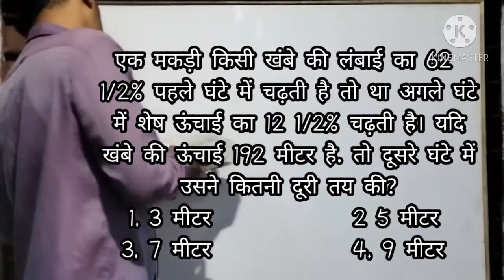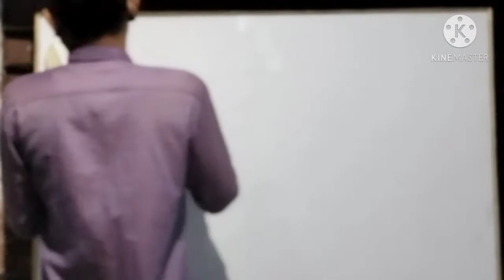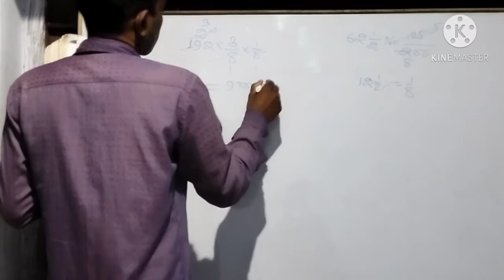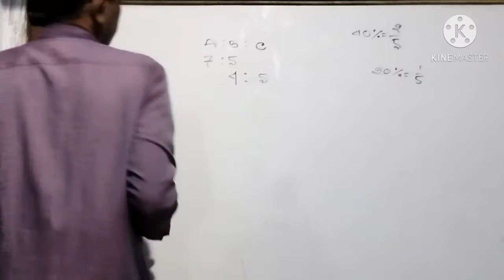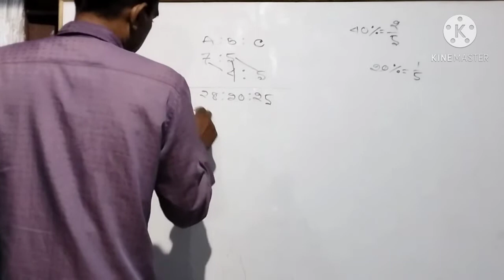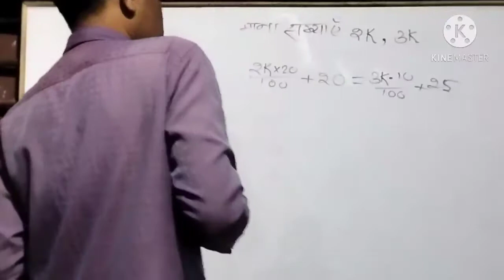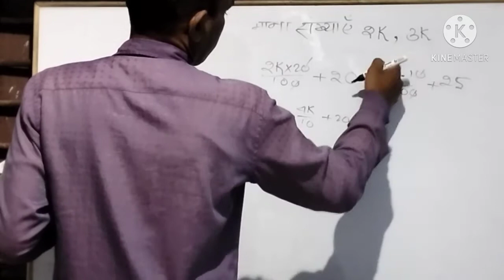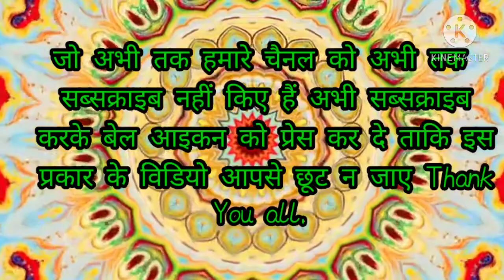!! Competitive Analysis !! ।।Competition Maths BY TARA CHAND SIR ।।